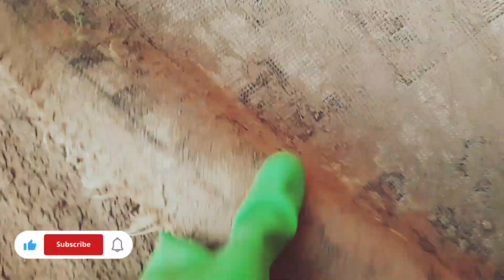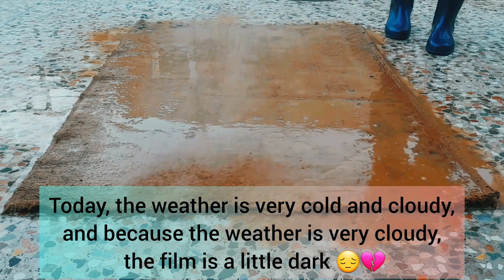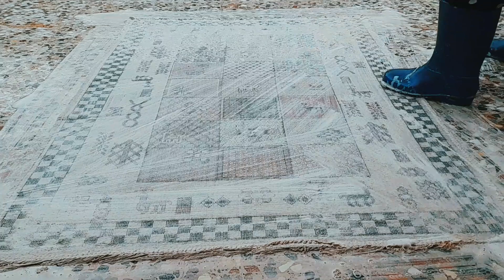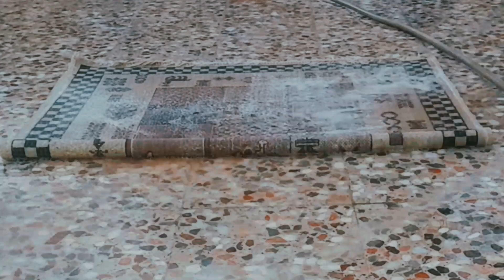Astonishing dirty carpet cleaning satisfying rug cleaning ASMR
Hello everyone
Watch this video while Resting and Sleeping😴

To Grow the Channel and Make Better Videos for You, We Need Your Support and Your Subscription.
In this Channel Very Dirty and Muddy Carpets are Selected for Cleaning and Washing🪣🧼🧽
So that You Can Enjoy them And Give You Peace and a Good Sleep.

🙏I wish you all happiness and health🙏🏼

dirty carpet cleaning
muddy carpet cleaning
asmar
ASMR
asmr video
asmr sound
asmr community
asmr carpet cleaning
transformation satisfying
hard working
beautiful carpet
new video
trending
youtub views
scrubbing
scrubbing asmr
2023video
tingly
tinglyasmr
fast sleep
sleeptherapy
Sleep without medication
fallasleep
brainmassage
brainrelaxing
संतोषजनक कालीन सफाई
満足のいくカーペットクリーニング
만족스러운 카페트 청소
Limpieza satisfactoria de alfombras
Limpeza satisfatória de tapetes
Qoniqarli gilam tozalash
Pulizia della moquette soddisfacente
Чистка килимів задовільна
Удовлетворительная чистка ковров
Satisfactory carpet cleaning
Nettoyage de tapis satisfaisant
地毯清洁效果令人满意
Paqijkirina xalîçeyê têrker
Tatmin edici halı temizliği
Bevredigende mat skoonmaak
Xalçanınqənaətbəxş təmizlənməsi
Здавальняючаячысткадываноў
ZufriedenstellendeTeppichreinigung
Գորգերի բավարար մաքրում
Pastrim i kënaqshëm qilimash
አጥጋቢ ምንጣፍ ማጽዳት
Alfonbra garbiketa egokia
সন্তোষজনক কার্পেট পরিষ্কার
Zadovoljavajuće čišćenje tepiha
Задоволителнопочистване на килими
Neteja satisfactòria de catifes
Makatagbaw nga paglimpyo sakarpet
Pulizia di tappeti soddisfacente
Kasiya-siyang paglilinis ng karpet
ತೃಪ್ತಿಕರ ಕಾರ್ಪೆಟ್ ಶುಚಿಗೊಳಿಸುವಿಕೆ
Satis purgatio tapete
सन्तोषजनक कार्पेट सफाई
Задовољавајуће чишћење тепиха
සතුටුදායක කාපට් පිරිසිදු කිරීම
Uspokojivé čistenie kobercov
Nadiifinta roogaga lagu qanco
Тозакунии қолинҳо қаноатбахш
Qoniqarli gilam tozalash
Giặt thảm đạt yêu cầu
Glanhau carpedi yn foddhaol
Ukucocwa kwekhaphethi okwanelisayo
באַפרידיקנדיק טעפּעך רייניקונג
Itẹlọrun capeti ninu
Ukuhlanza ukhaphethi okwanelisayo
Befredigjend tapytreiniging
Fullnægjandi teppaþrif
Fanadiovana karipetra mahafa-po
تنظيف السجاد بشكل مرضي
قالیشویی رضایتبخش
د قناعت وړ غالۍ پاکول
اطمينان بخش قالين جي صفائي
تسلی بخش قالین کی صفائی